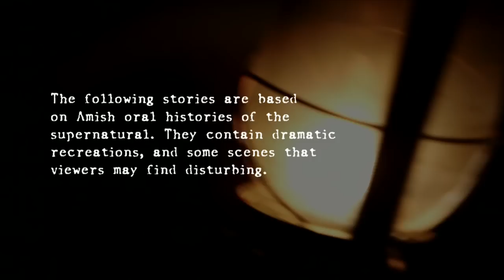Cry Baby | Amish Haunting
Amish Haunting
Cry Baby Bridge: A Deacon’s son and his friend taunt the Devil, leading to a terrifying encounter with the fabled ghost of Cry Baby Bridge. The Witch’s Tree: A woodworker defies a Bishop’s orders to burn a fallen tree and he unleashes terrifying evil.

More Amish!